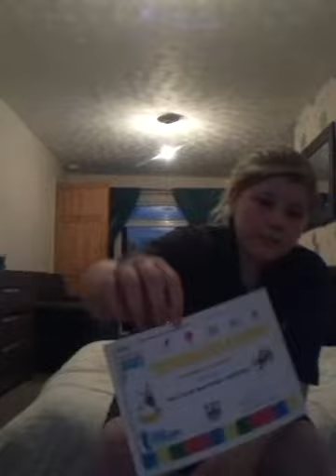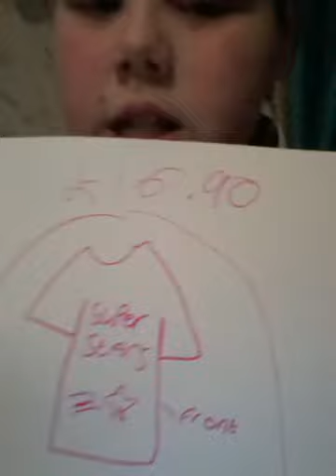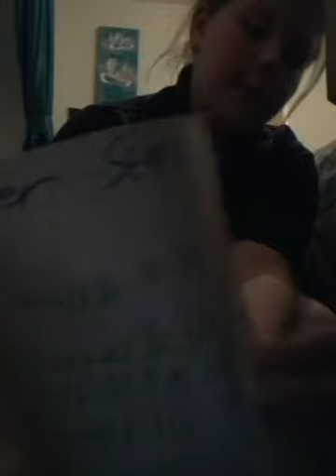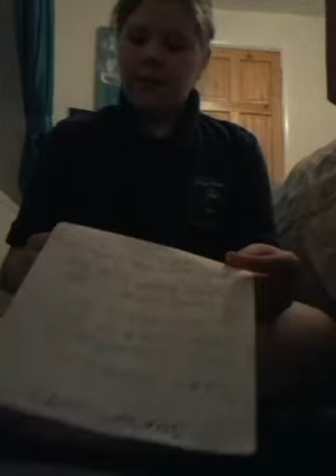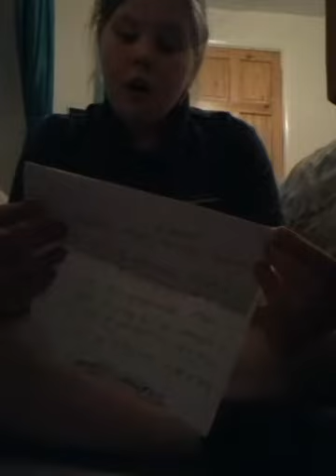Cheerleader comes to my house and hides a camera